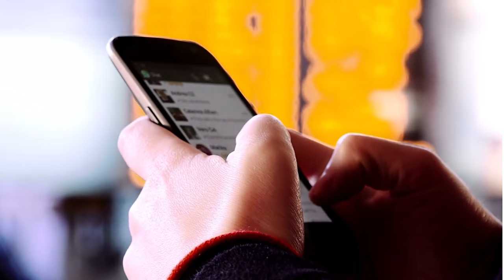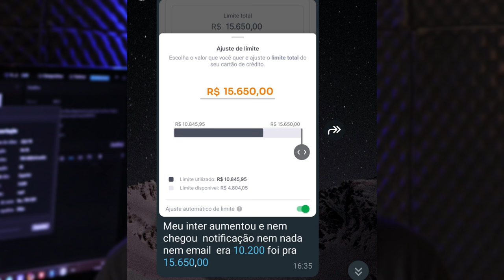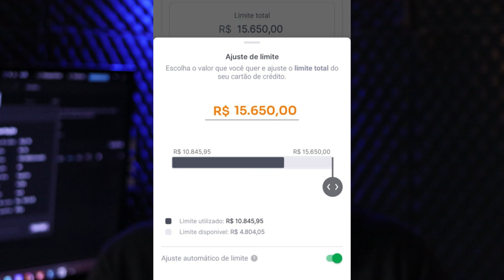Banco Inter surpreendeu sem avisar nada